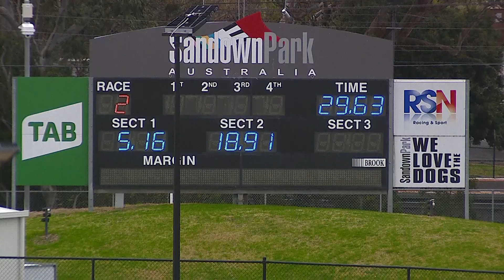SAP SUN 31 JUL 22 R2